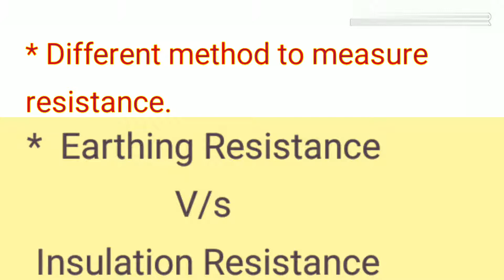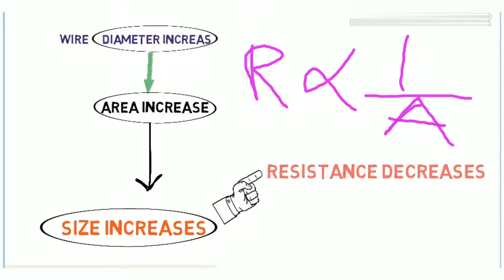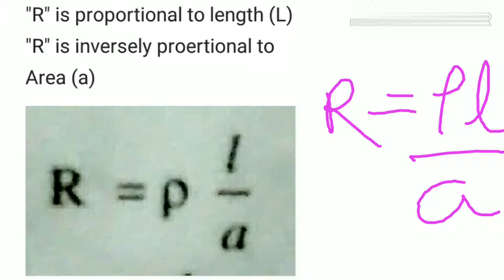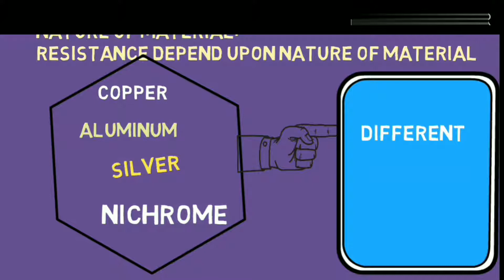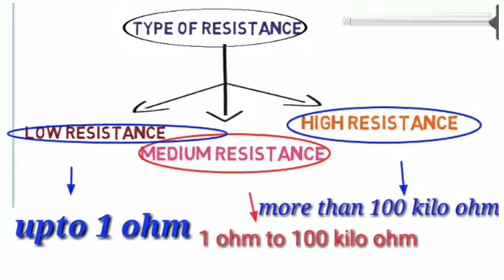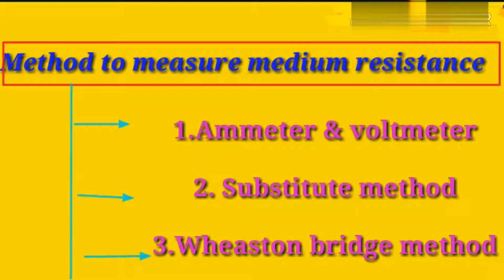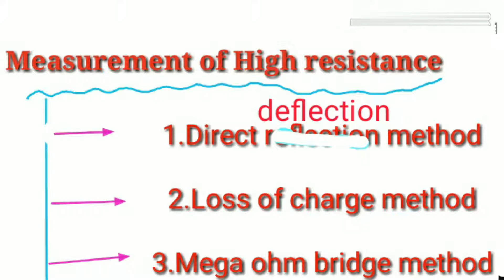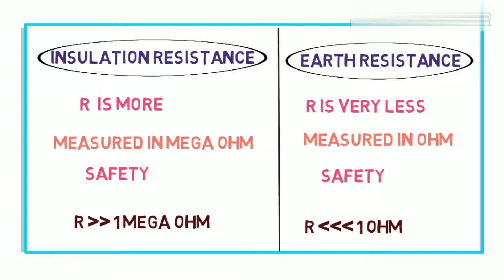What is Resistance l Law of Resistance lType of Resistance lResistance in Hindi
Hi
Welcome to ITI SKILL
Is video mein bataya Gaya hai resistance kya hai aur law of Resistance ke bare mein.Type of Resistance aur method to find resistance.